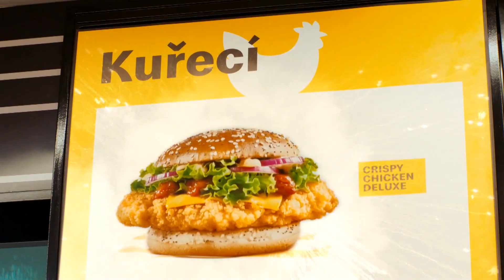MarioOoso99 vs. CptKubajz | Logitech FIFA COOL Liga | GSL skupina H - TOP16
COOL liga ve FIFA